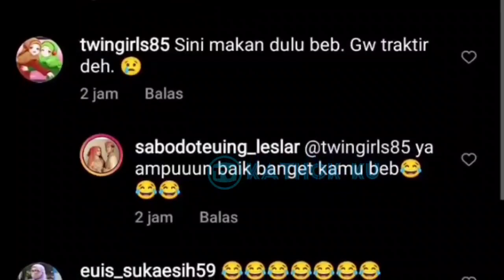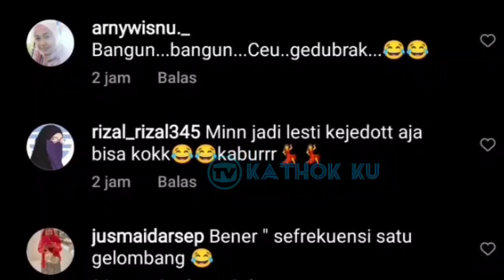LESLAR OTW TURKi Sore Ini Hingga Kemesraan Lesti Billar❓ Leslar update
Jangan Lupa: _
Thankz!!..